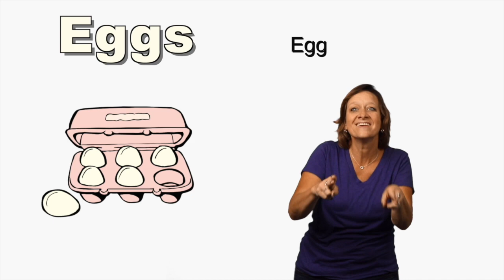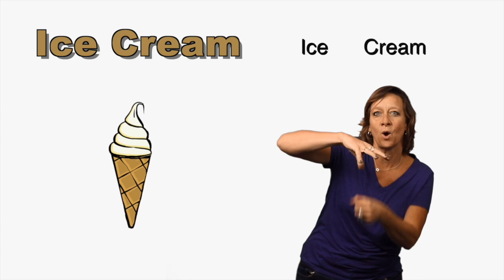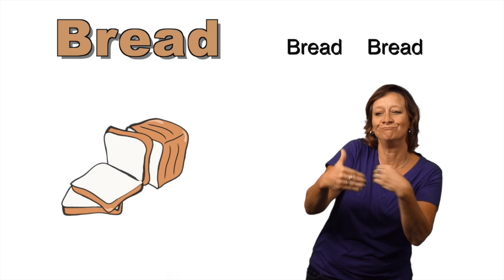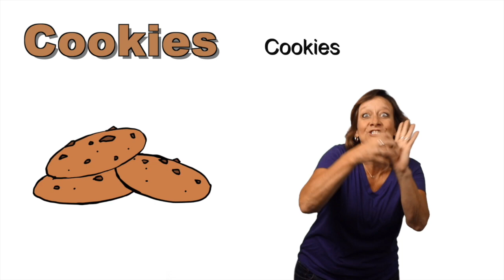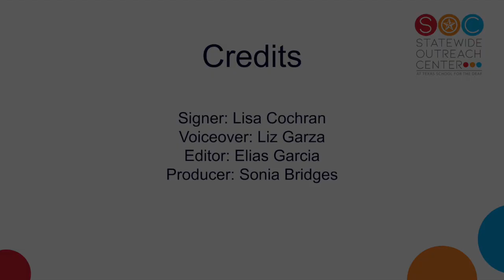Kids Sign - Grocery Shopping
In this Kids Signs videos you will learn vocabulary about grocery shopping.